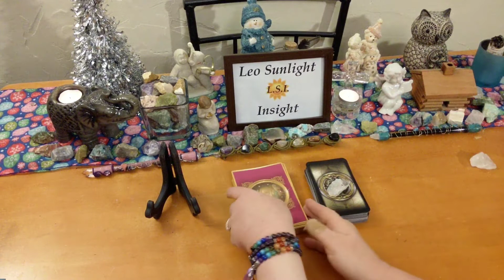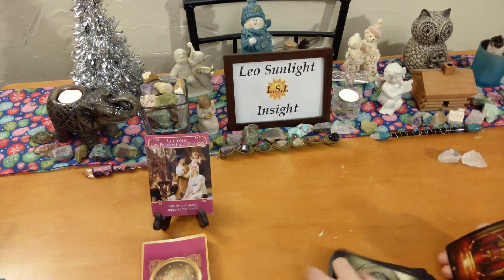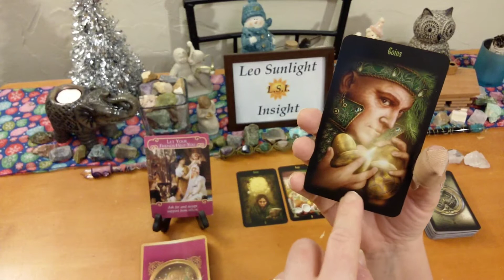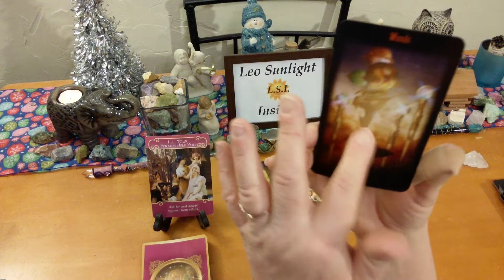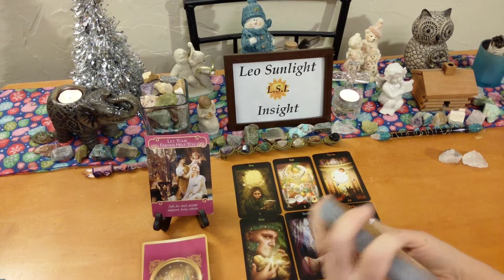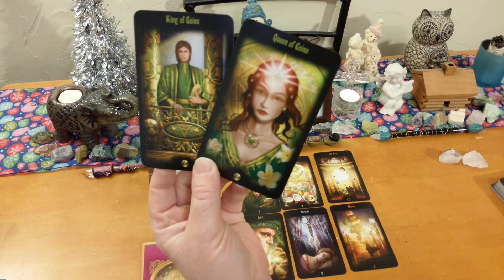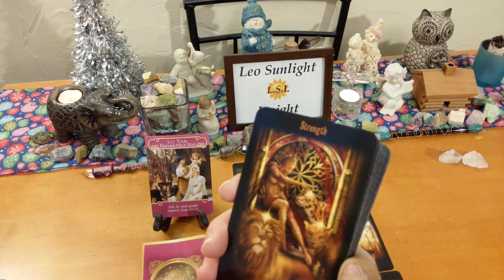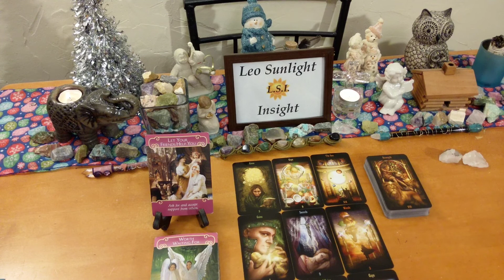*ORACLE & TAROT GENERAL READING INSIGHT*~ Asking For Help~Ships Coming In~Finding True Love